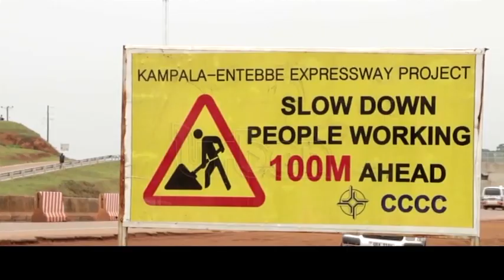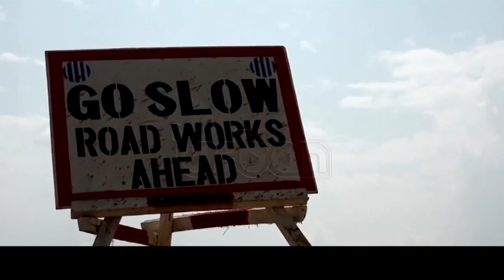95% of infrastructure in HOIMA, KASESE is substandard